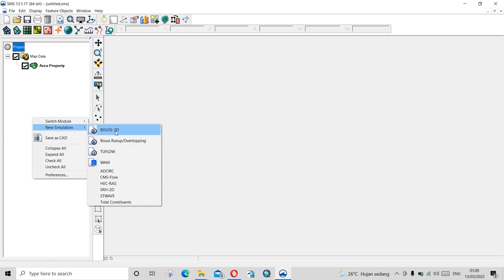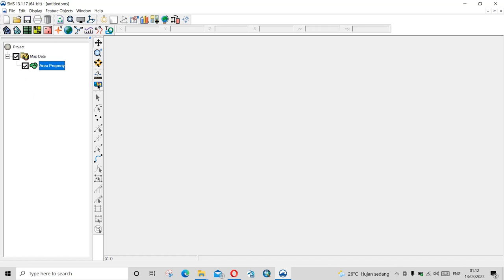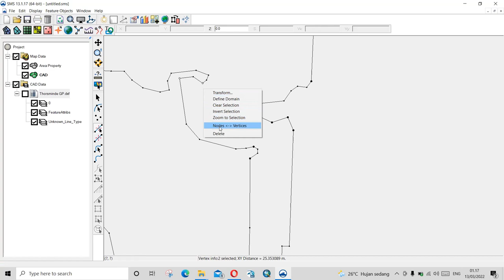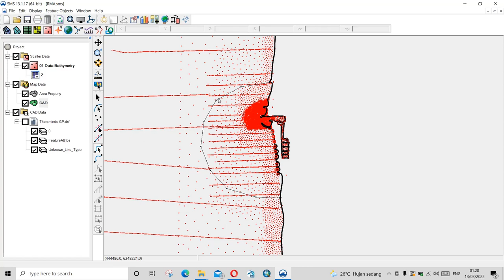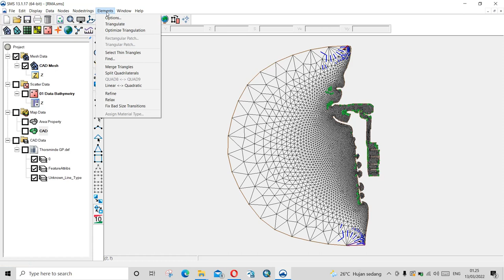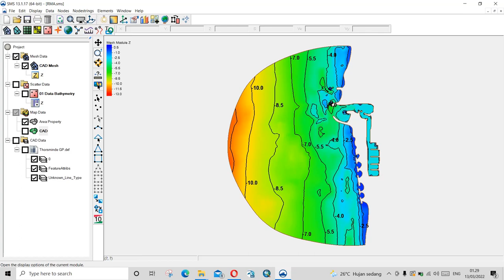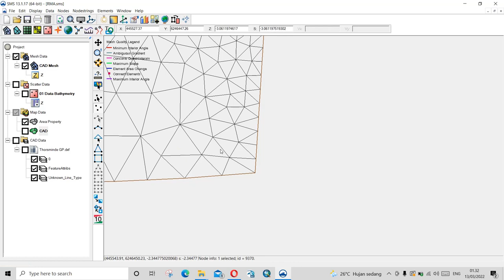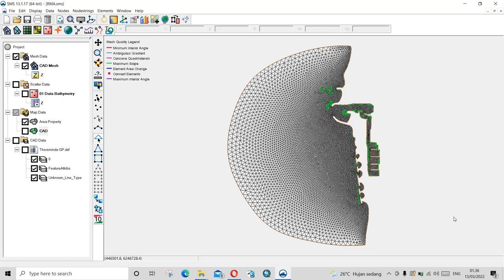[PART 1] TUTORIAL RMA 2 SMS 13 : Membuat Mesh Domain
Tutorial SMS 13.1.17 trial version 14 day dari aquaveo.
RMA 2 adalah salah satu modul yang ada dalam SMS untuk pemodelan arus muara sungai. Setelah RMA 2, bisa dilanjutkan pada modul RMA4 untuk sebaran sedimen layang.